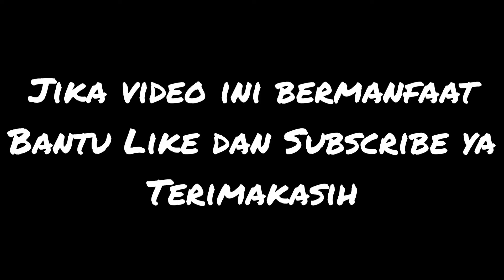SETELAH TAU IDE INI !!PASTI BANYAK YANG CARI POTONGAN PIPA!!Ide kreatif dari pipa paralon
Ide kreatif dari pipa paralon
Jika anda punya sisa potongan pipa pvc/pipa paralon/pipa listrik jangan dibuang dulu.
Anda bisa manfaatkan menjadi alat unik untuk menggantung pisau cukur yang simpel dan unik
Alat ini mungkin bisa menjadi solusi atau alternatif ketika tempat untuk menaruh pisau  cukur kita sudah penuh ya teman teman.
Daripada sisa potongan pipa kita buang lebih baik kita manfaatkan,Itung itung mengurangi limbah plastik..setuju..!!oke oke
Terimakasih